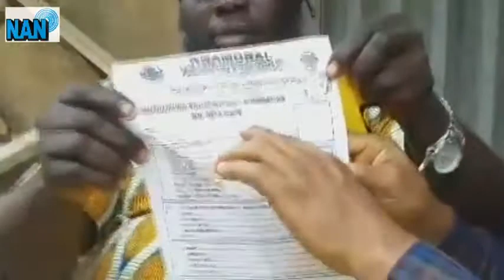Okada: How Festac Commercial Motorcyclists tackle security concerns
Following the recent restriction of commercial motorcycle and tricycle movement in Lagos State, Nagari Nakowa Motorcycle Owners and Riders Association of Lagos (NNAMORAL), Amuwo Odofin says it is working hard to adapt to the changes.

According to the union, it has put measures in place to ensure that members of the community are safe.

Video by Joan Odafe & Mariam Akande
Editing by Adebola Adegoke